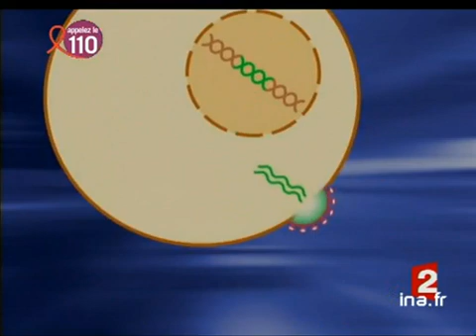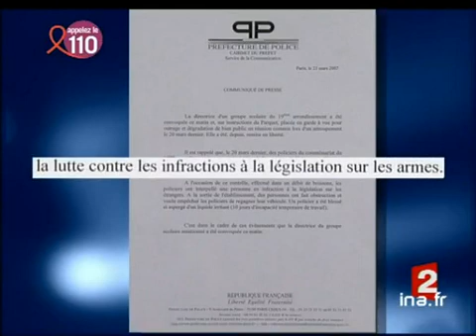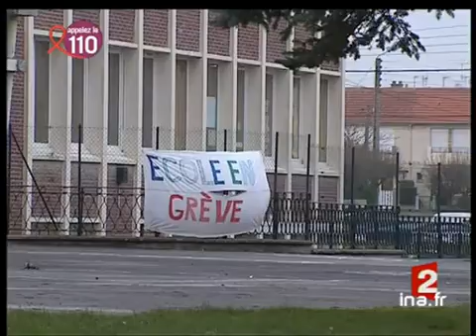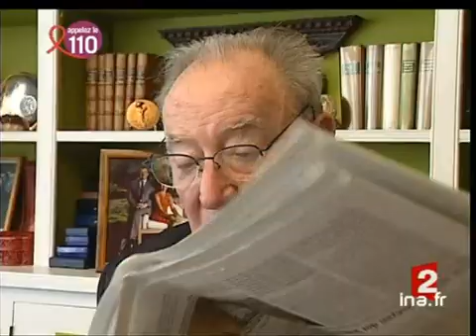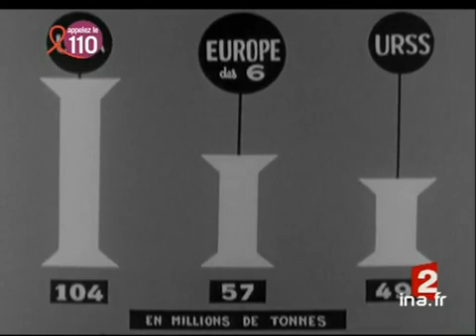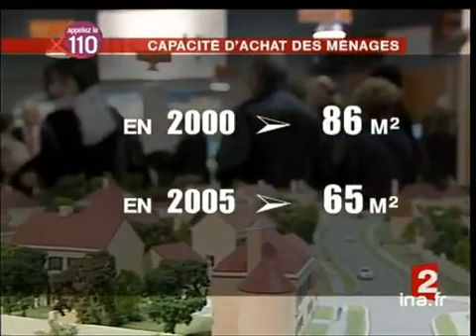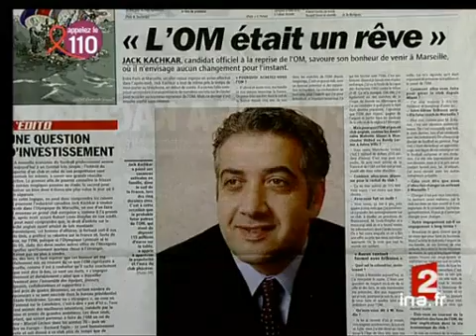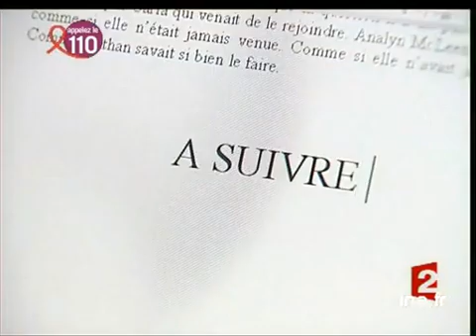20 heures : [émission du 23 mars 2007]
23 mars 2007
1. [Plateau début]

2. [L'anti intégrase contre le sida]

3. [Plateau lancement : l'argent du Sidaction en 2006]

4. [L'argent du Sidaction en 2006]

5. [Plateau lancement : neige dans l'est]

6. [Neige dans l'est]

7. [Plateau lancement : interpellation d'une directrice d'école dans le 19ème]

8. [Interpellation d'une directrice d'école dans le 19ème]

9. [Plateau lancement : Nicolas Sarkozy aux Antilles]

10. [Nicolas Sarkozy aux Antilles]

11. [Plateau lancement : François Bayrou à la Réunion]

12. [François Bayrou à la Réunion]

13. [Plateau lancement : les meeting des canddiats]

14. [Les meeting des candidats]

15. [Plateau lancement : Marie George Buffet à Lille]

16. [Marie George Buffet à Lille]

17. [Plateau lancement : les 50 ans du Traité de Rome]

18. [Les 50 ans du Traité de Rome]

19. [Plateau brève : budget de la guerre en Irak]

20. [Marins britanniques capturés en Iran]

21. [Plateau brève : affrontements à Kinshasa]

22. [Plateau brève : explosion au Mozambique]

23. [Libération de Christophe De Margerie]

24. [Plateau brève : l'accord "Ciel ouvert"]

25. [Le salon de l'immobilier]

26. [Plateau lancement : le camembert au lait cru]

27. [Le camembert au lait cru]

28. [Plateau lancement : le rachat de l'OM]

29. [Le rachat de l'OM]

30. [Plateau lancement : championnats du monde de natation]

31. [Championnats du monde de natation]

32. [Plateau lancement : Philip Le Roy]

33. [Philip Le Roy]

34. [Plateau lancement : Marie Claude Pietragalla]

35. [Marie Claude Pietragalla]

36. [Plateau fin]